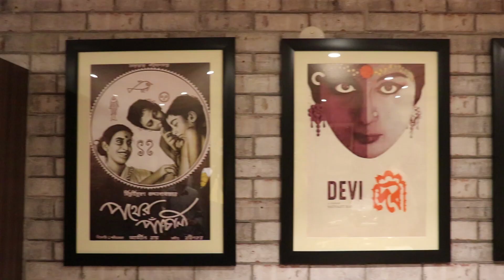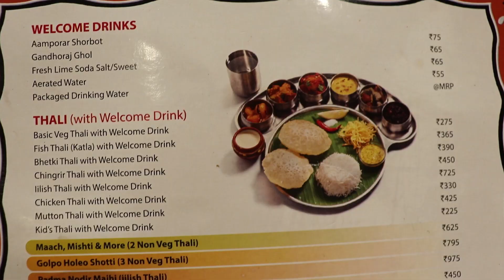Cheapest Bengali Thali in Kolkata | মাত্র ₹275/- টাকায় 6 Ballygunge Place South City | Daab Chingri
Cheapest Unlimited bengali thali in Kolkata | Cheapest bengali buffet | Bengali Thali | Kolkata food vlog | Chicken Thali | Cheapest Mutton Thali

Hey, today I am having bengali thali of 6 Ballygunge Place of South City. 6 Ballygunge Place known for best bengali food in kolkata. So, I tried their unlimited chicken
thali. They serve Luchi, vat, dal, alu vaja, sobji, catni, misti and many more thing. Price and menu is mentioned and displayed in video. If you are bangali food lover
or buffet lover then 6 Ballygunge Place is must visit for you. It is cheapest and best bengali thali I ever have.

Location :
6 Ballygunge Place Restaurant
Location: Tower 1, 21F, 375, Prince Anwar Shah Rd, South City Complex, Jadavpur, Kolkata, West Bengal 700068

Cheap Combo in Kolkata at 139 | Number 18 | Cheap Biryani & Chinese Combo | Best Cafe for Couples

If you want to buy my vlogging gears:-
OSMO ACTION
Tripod Stand

Discussed in video:
unlimited thali
bengali unlimited buffet
food vlog
bengali restaurant of kolkata
kose kosa
kasturi
bhojo hori manna
street food of kolkata
bengali non veg thali